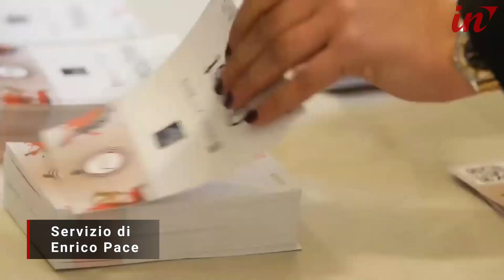Torna Yare: a Viareggio i comandanti degli yacht di lusso